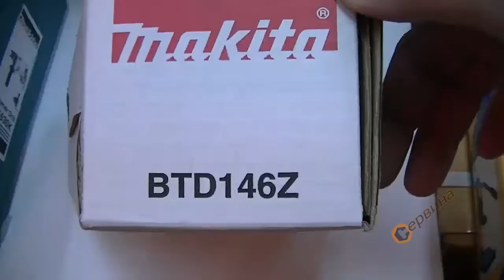Акумулаторен ударен винтоверт- бормашина Makita BTD146Z - 18V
Моделът се предлага без акумулатори и зарядно устройство!
- Акумулаторен ударен винтоверт с голяма мощ от 160 Nm
- Малка дължина от 138мм
- 4 полюсен двигател без загуба на въртящия момент и с ниска консумация на ток
- Фосфоресциращ защитен пръстен свети на тъмно
- LED осветление за осветяване на работните места, с функция за продължително светене